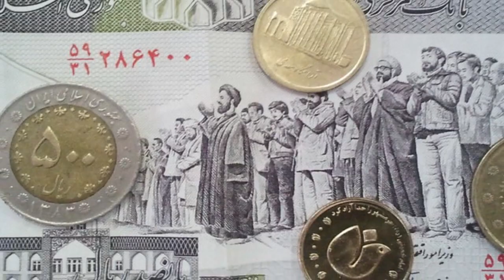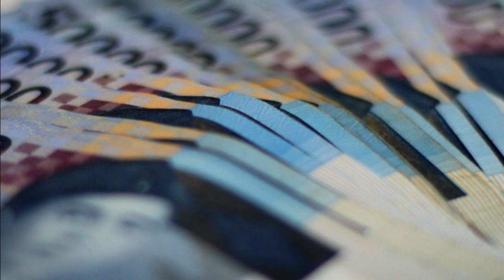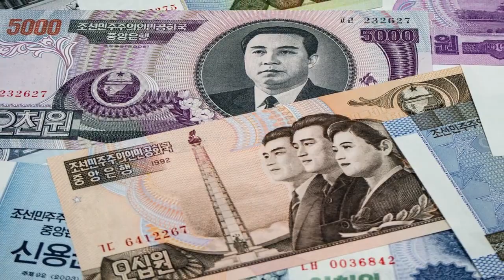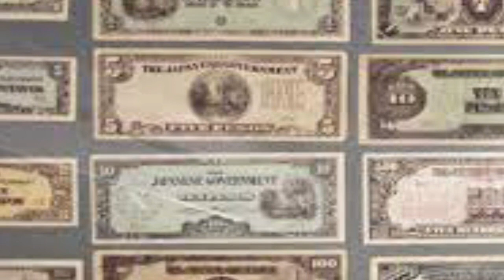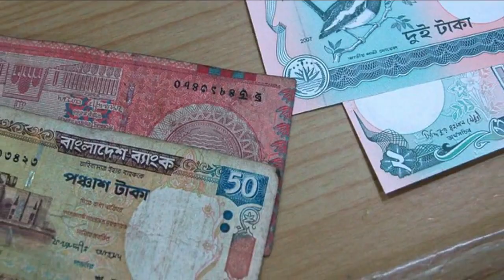সবচেয়ে বেশি কামাই যেসব দেশে | কটিপতি হলে এসব দেশে যেতে হবে | Amazing Facts about Richest Country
সবচেয়ে বেশি কামাই যেসব দেশে | কটিপতি হলে এসব দেশে যেতে হবে | Amazing Facts about Vietnam in Bangla

Audience Attraction-
* Bangla amazing
* Vietnam Facts
* Iran Facts
* Vietnam tourism
* Iran tourism
* ইরান দেশ
* ভিয়েতনাম দেশের অজানা তথ্য
* Iran Facts in Bangla
* Amazing Facts about Vietnam